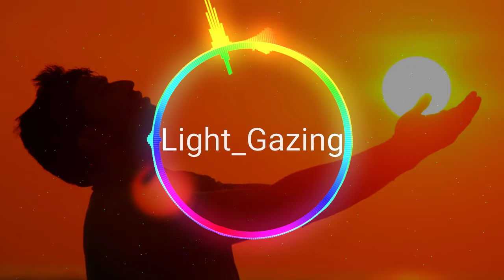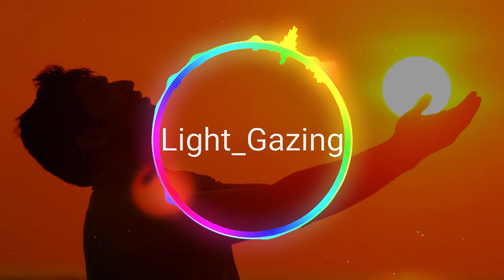Light-Gazing by Andrew Langdon